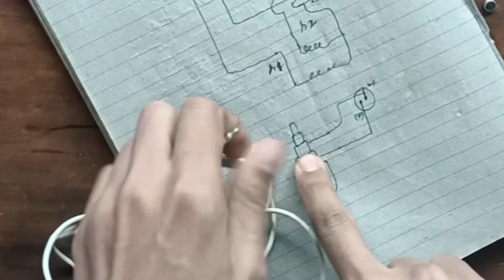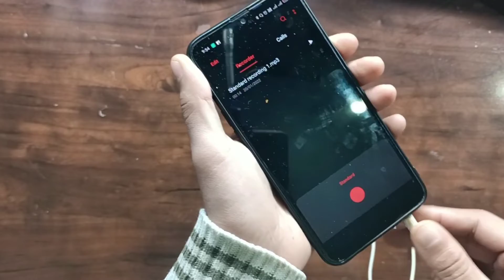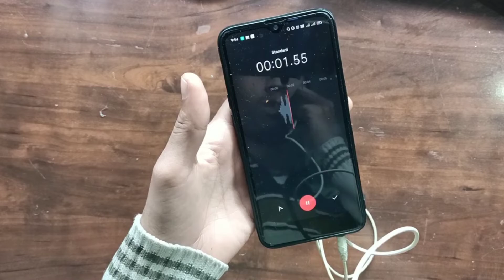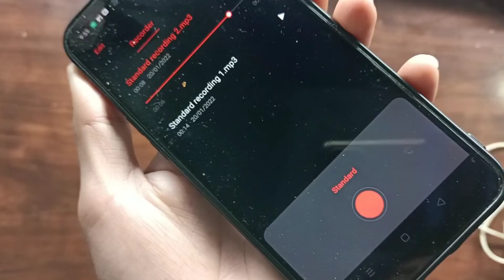recording microphone कैसे बनाते हैं?/how to make recording microphone at home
Hello friends ask main aapko recording microphone banana bataunga bahut simple tarike se. apne kharab ear phone se  ye baba sakte ho .